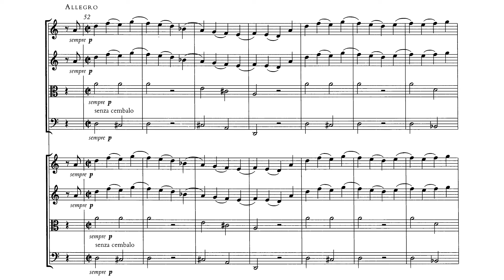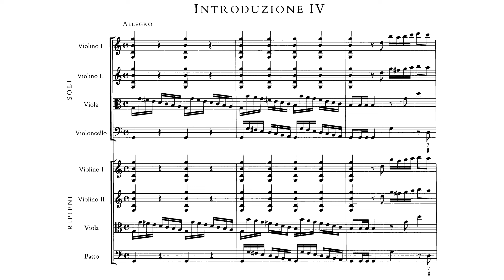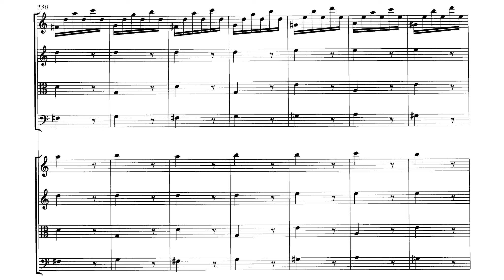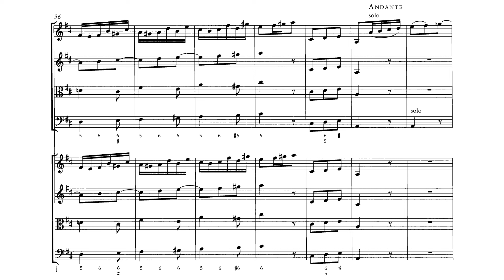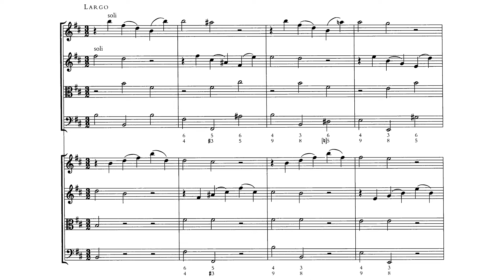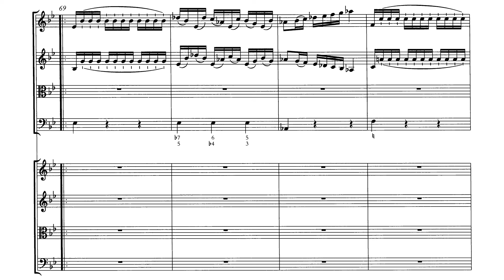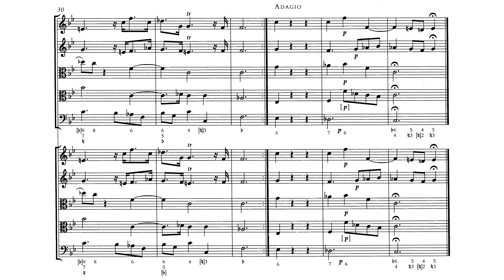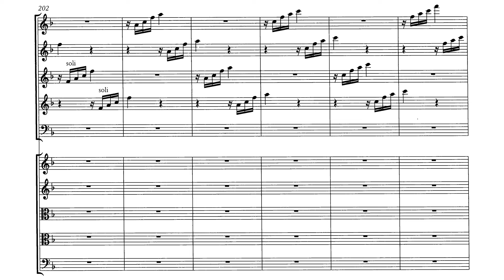6 Introduzioni teatrali and 6 Concerti grossi Op.4 By Pietro Locatelli (with Score)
So this IS the last video as to this Locatelli series.
Hope that you guys really enjoy these videos of the maestro Locatelli!
This time the piece is published with both 2 parts, which are 6 Theatrical Introductions (Introduzioni teatrali) and 6 Concerti Grossi.
Quite a strange combination...
Timestamp
(6 Introduzioni Teatrali)
0:00 Introduzione teatrale No.1 in D major - 1. Allegro
1:46 Introduzione teatrale No.1 in D major - 2. Allegro
3:29 Introduzione teatrale No.1 in D major - 3. Presto

5:34 Introduzione teatrale No.2 in F major - 1. Allegro
8:03 Introduzione teatrale No.2 in F major - 2. Andante
10:06 Introduzione teatrale No.2 in F major - 3. Allegro

12:24 Introduzione teatrale No.3 in B-flat major - 1. Allegro
14:57 Introduzione teatrale No.3 in B-flat major - 2. Andante
16:36 Introduzione teatrale No.3 in B-flat major - 3. Presto

17:55 Introduzione teatrale No.4 in G major - 1. Allegro
19:34 Introduzione teatrale No.4 in G major - 2. Andante
21:08 Introduzione teatrale No.4 in G major - 3. Presto

22:12 Introduzione teatrale No.5 in D major - 1. Allegro
24:10 Introduzione teatrale No.5 in D major - 2. Andante
26:27 Introduzione teatrale No.5 in D major - 3. Presto

28:57 Introduzione teatrale No.6 in C major - 1. Vivace
30:54 Introduzione teatrale No.6 in C major - 2. Andante
32:21 Introduzione teatrale No.6 in C major - 3. Presto

(6 Concerti grossi)
34:27 Concerto grosso No.1 in D major - 1. Allegro
36:29 Concerto grosso No.1 in D major - 2. Largo
44:29 Concerto grosso No.1 in D major - 3. Andante
47:24 Concerto grosso No.1 in D major - 4. Allegro

50:48 Concerto grosso No.2 in F major "à immitatione de Corni da Caccia" - 1. Grave
52:54 Concerto grosso No.2 in F major "à immitatione de Corni da Caccia" - 2. Allegro
55:06 Concerto grosso No.2 in F major "à immitatione de Corni da Caccia" - 3. Largo
56:07 Concerto grosso No.2 in F major "à immitatione de Corni da Caccia" - 4. Vivace
59:18 Concerto grosso No.2 in F major "à immitatione de Corni da Caccia" - 5. Allegro

1:00:58 Concerto grosso No.3 in G major - 1. Allegro
1:04:11 Concerto grosso No.3 in G major - 2. Largo
1:05:50 Concerto grosso No.3 in G major - 3. Vivace

1:09:24 Concerto grosso No.4 in E-flat major "da Camera" - 1. Adagio
1:14:48 Concerto grosso No.4 in E-flat major "da Camera" - 2. Allegro
1:17:23 Concerto grosso No.4 in E-flat major "da Camera" - 3. Minuetto

1:26:22 Concerto grosso No.5 in C minor "à cinque da Chiesa" - 1. Grave
1:29:30 Concerto grosso No.5 in C minor "à cinque da Chiesa" - 2. Andante
1:31:16 Concerto grosso No.5 in C minor "à cinque da Chiesa" - 3. Largo
1:33:38 Concerto grosso No.5 in C minor "à cinque da Chiesa" - 4. Largo andante
1:35:52 Concerto grosso No.5 in C minor "à cinque da Chiesa" - 5. Vivace

1:38:50 Concerto grosso No.6 in F major "con quattro violini obbligati e tutte le altre parti" - 1. Allegro
1:42:06 Concerto grosso No.6 in F major "con quattro violini obbligati e tutte le altre parti" - 2. Largo
1:47:49 Concerto grosso No.6 in F major "con quattro violini obbligati e tutte le altre parti" - 3. Allegro
Performer
Baroque Orchestra: Ensemble Violini Capricciosi
Conductor: Igor Ruhadze